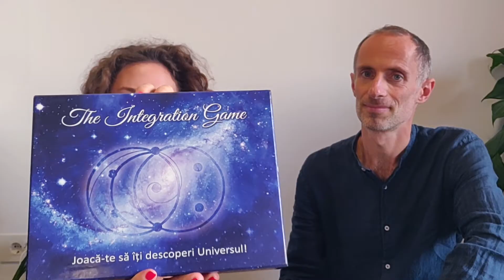Ce este Integration Game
Cateva cuvinte despre ce este si cum s-a nascut acest joc. Mai multe informatii va asteapta pe